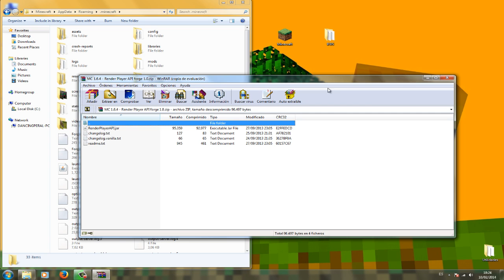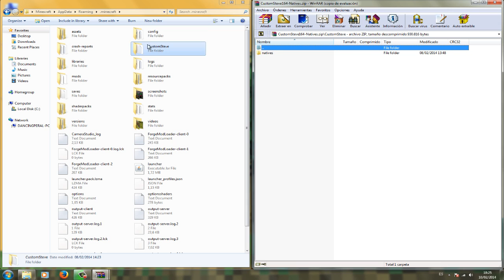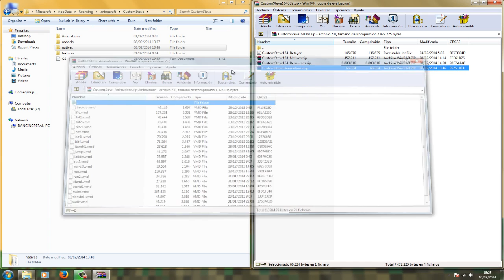Minecraft 1.6.4 - Instalar Custom Steve / Español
DESCRIPCIÓN DEL MOD:
¡Cambia tu apariencia con el skin más increible y realista de todos! ¡¡Este mod tiene un futuro prometedor!! :)

Página Oficial Custom Steve (en inglés)
Página Oficial Render Player API (en inglés)

Sildur Shader (tengo review en el canal, busca para ver la instalación)

Un saludo